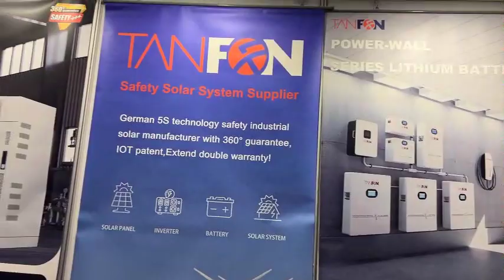South Africa exhibition site